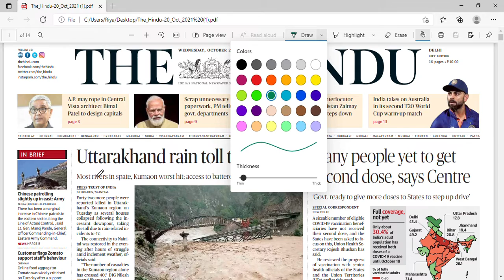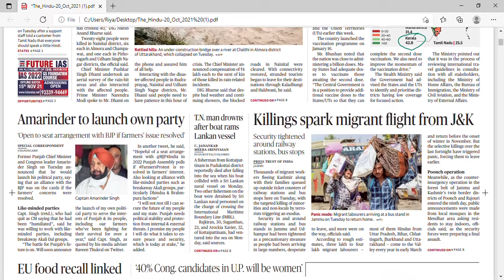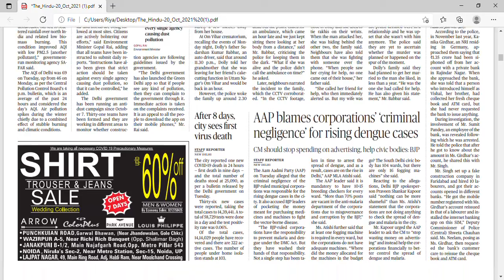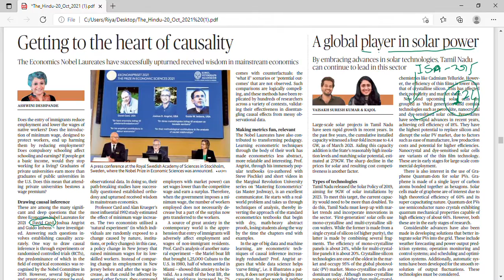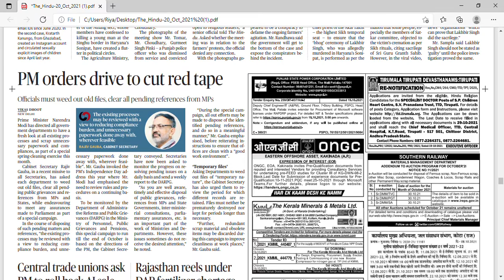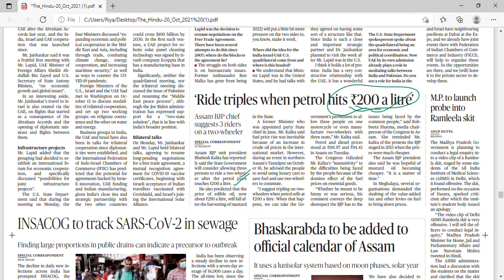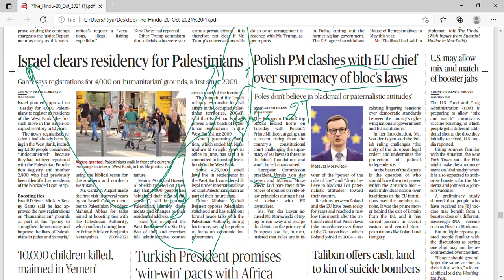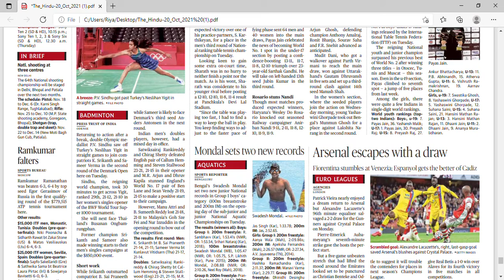THE HINDU NEWS ANALYSIS | 20 Oct 2021MUST WATCH